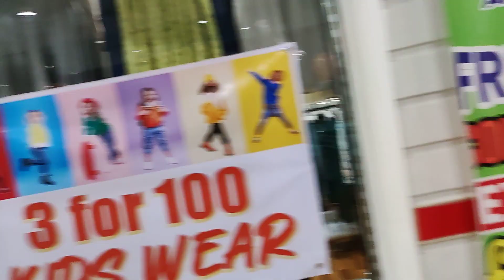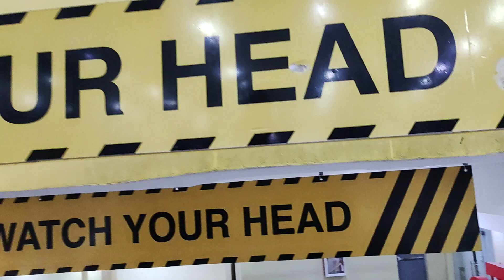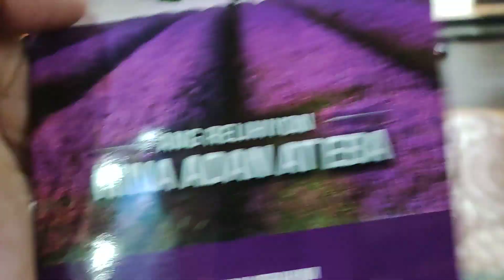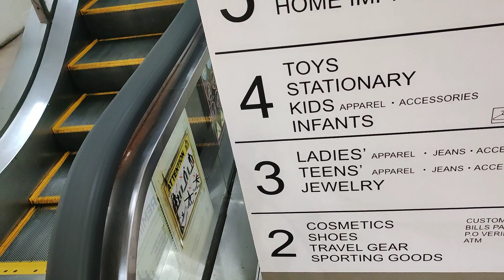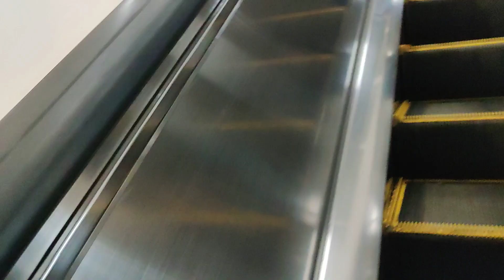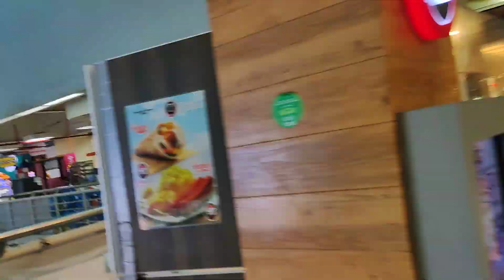METRO COLON AND GAISANO MALL CEBU QUICK TOUR REVIEW